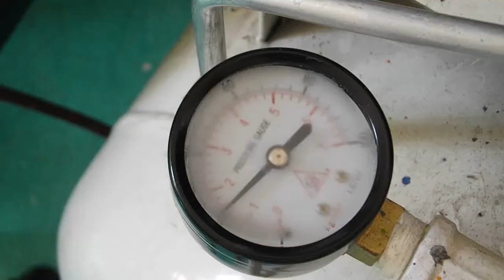SpeedPaint Playera jaguar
Segundo video realizado para un capricho personal :)
Espero que sea de su agrado y comenten y compartan :D
Un Saludo Enorme ;)